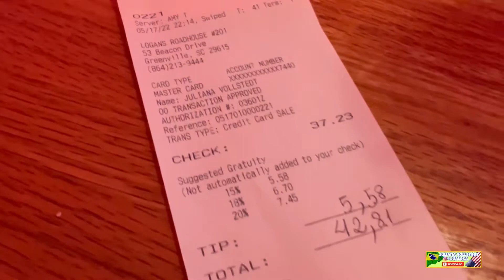#9 Último dia de estrada - Chegamos em Charlotte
Ufa… finalmente chegamos em Charlotte na Carolina do Norte.
Longaaaaa viagem 🧳, mas totalmente prontos para conhecer essa cidade maravilhosa que escolhemos morar .
Vem conhecer tudo com a gente !